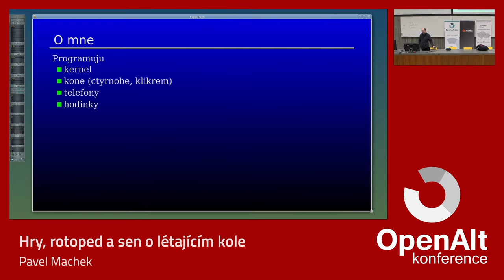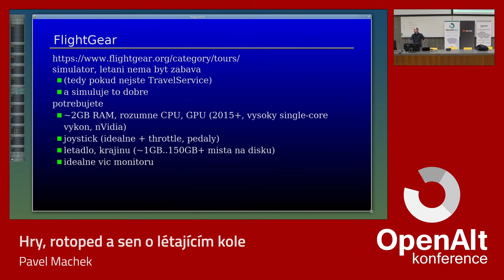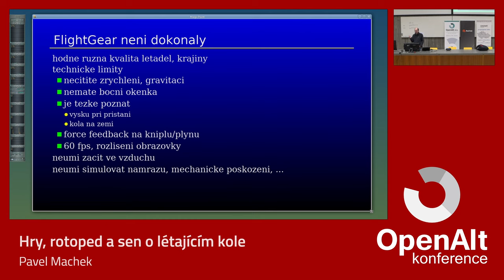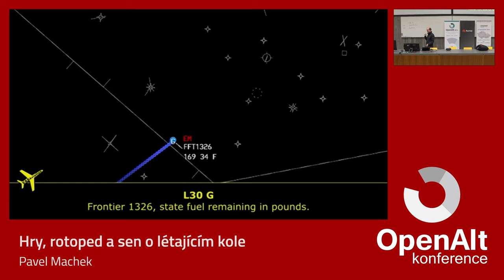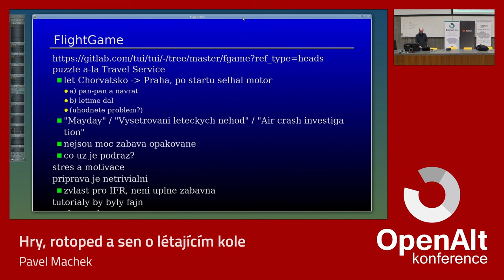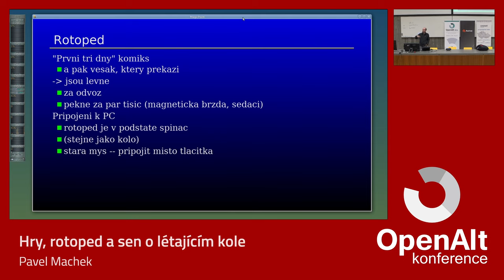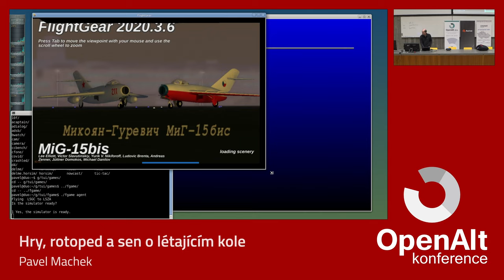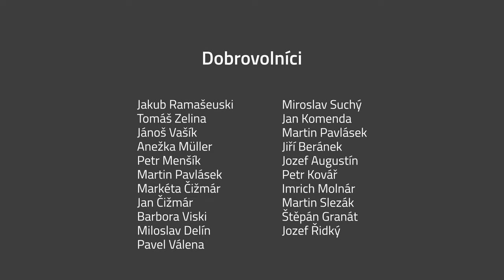Pavel Machek: Hry, rotoped a sen o létajícím kole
Malé povídání o open-source hrách. Soustředím se na letecký simulátor FlightGear a na motivaci k pohybu. Podrobněji budu mluvit o rotopedu připojeném k počítači.